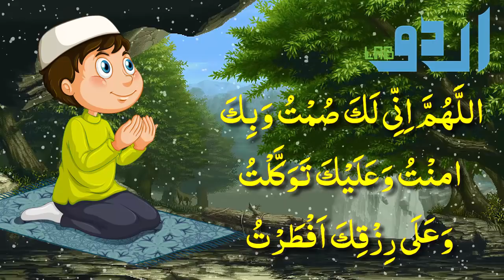Iftari Ki Dua - Roza Kholne Ki Dua Urdu Hindi | افطاری کی دعا، روزے کھولنے کی دعا